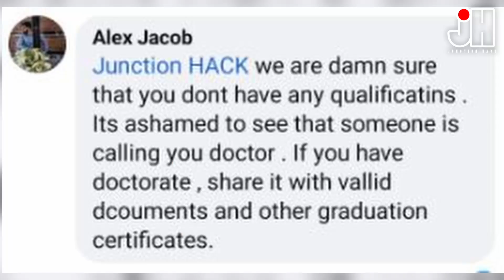നീ ഡോക്ടർ ആണോ? സർട്ടിഫിക്കറ്റ് ഹാജരാക്കുക. തരാം സാറെ പരീക്ഷ ഒന്ന് ജയിച്ചോട്ടെ...